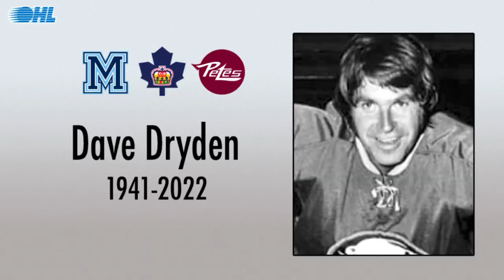TRIBUTE NHL PLAYERS PASSED AWAY IN 2022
THE HOCKEY NATION LIVE SHOW DOES A SHORT VIDEO TO TRIBUTE TO NHL PLAYERS WHO LEFT US DURING THE YEAR 2022.

PLAYERS, COACHES, OWNERS, AND OUR BEN LEFT US IN 2022.

WE THANKS OUR MEMBERS FOR THEIR SUPPORT:

JOSE DUARTE
DAVID HUNTE
DANY GRENIER
MATTHEW SLATER
GAME WINNING  GOAL HOCKEY
ALEXANDRE MEILLEUR
LUCIANO GRAZIANO
DANNY TABERNAK
ROGER HABS #1
ROSS STUBBINGTON
STELLA K
STEVE G
SASCHA SCHRADER
ROGER DELANEY
DIXON AUTOMOBILE GROUP
KIMBERLY ENA
POKER MIND REDGY VLOG
JOSEPH LANHAM
ENORTAP
NHL HOCKEY NEWS REPORT
GATORS-ROCK TIM-T
KERRY WILLETT
SJOERD WYNSTOK
BLACK HAWKS 97
JOHN LOWERY
HACHIG RUDOLPH ALYANAKIAN
JOHN DIDIER
AYESLTKEV YT
DUMBY 88

Anaheim Ducks
Arizona Coyotes
Boston Bruins
Buffalo Sabres
Calgary Flames
Carolina Hurricanes
Chicago Blackhawks
Colorado Avalanche
Columbus Blue Jackets
Dallas Stars
Detroit Red Wings
Edmonton Oilers
Florida Panthers
Los Angeles Kings
Minnesota Wild
Montreal Canadiens
Nashville Predators
Ottawa Senators
Philadelphia Flyers
Pittsburgh Penguins
San Jose Sharks
Seattle Kraken
Vancouver Canucks
Vegas Golden Knights
Washington Capitals
Winnipeg Jets

Pierre Deschesnes
Tweeter: @coachfrenchy10x
You Tube Channel: